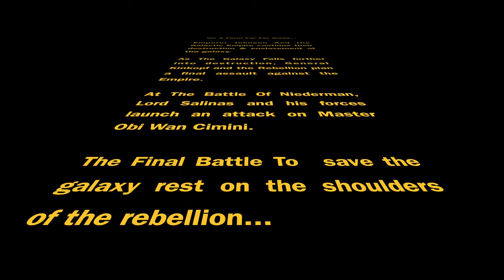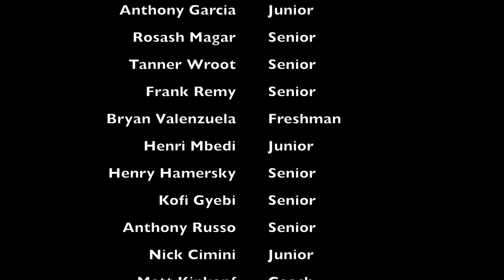Fairfield HS Soccer: Paintball Country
Fairfield High School Men's Soccer
Niederman Family Farm
Paintball Country
9/15/2019